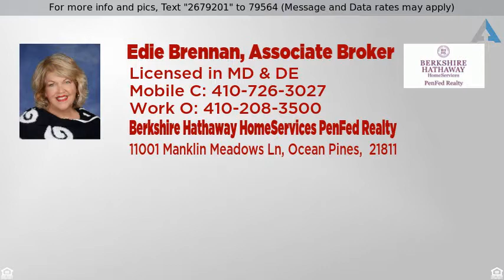Priced at $249,900 - 8 EVERGREEN COURT, OCEAN PINES, MD 21811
Detached - OCEAN PINES, MD

Tax Records DO NOT REFLECT TRUE SQ FT.Fabulously kept 2nd home that has been gently used & sits on a quiet cul-de-sac.Really shows pride of ownership. Open & airy  with vaulted ceilings.Big Kitchen w/breakfast bar has lots of cabines. Open Concept to the Great room that has a brick surround gas fire place.  Split bedroom floor plan. Master bath featur a Jacuzzi Tub. Very large laundry room 2 car garage. Home features 2 attics w/ pull down stairs & floored.   Take your pick of porches to have your morning coffee on,there is a large front covered porch or an screened in porch that is attached to yet another open air deck for grilling or sun bathing in the rear of the home. Huge paved drive way and walk way.Spacious cul-de-sac lot.  This is a must see!!  Furniture is negotiable!